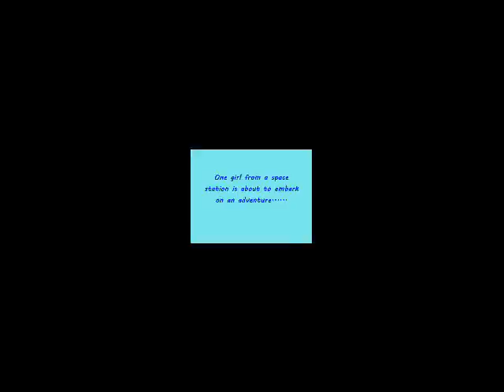Shamu: The Incredible SeaWorld Dream Trailer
No financial profit was made in the creation of this video.

Footage for Trailer:
SeaWorld
Sonoran Living Live

Song:
"Let Me Take You to Rio" from "Rio"

One hundred years into the future, a young girl named Santana discovers her whale trainer greatgrandmother's SeaWorld souvenir book. While she reads the book, thoughts of the park's killer whales dawn on her as if she was trying to picture what it was like to be her great-grandmother when she was a a trainer who worked with killer whales. After going to bed, she has a dream that she was in the amazing world that her great-grandmother knew one hundred years early...She was a whale trainer!